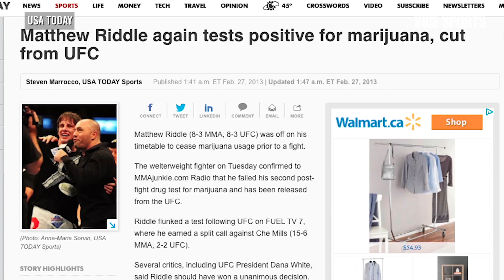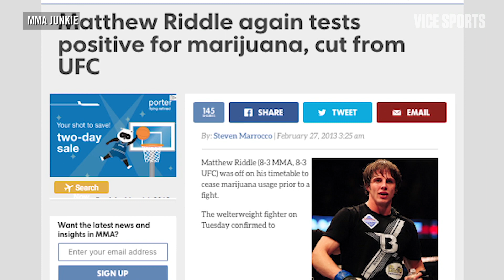Meet Matt Riddle, Indie Wrestling's 'King of Bros'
After getting kicked out of the UFC for failing two drugs tests, Matt Riddle turned to wrestling and quickly rose to the top of the independent circuit. VICE Canada met up with Riddle before one of his matches to talk about how he became the 'King of Bros.'